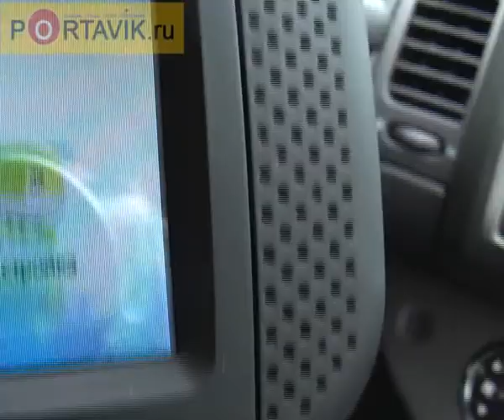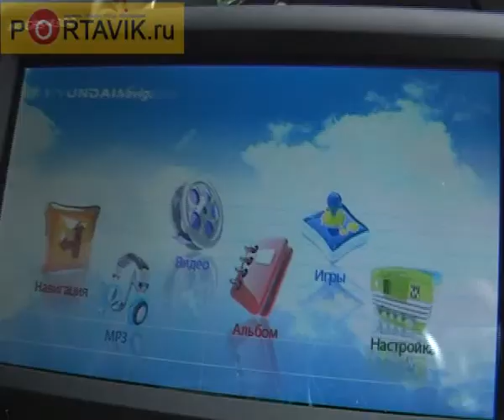Hyundai Navigation HDGPS-4300 test rus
Hyundai Navigation HDGPS-4300